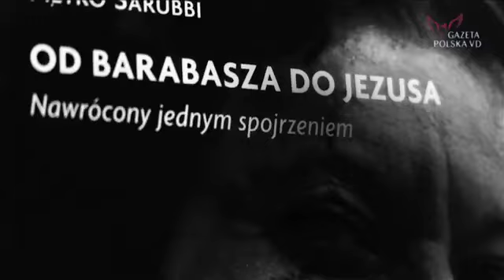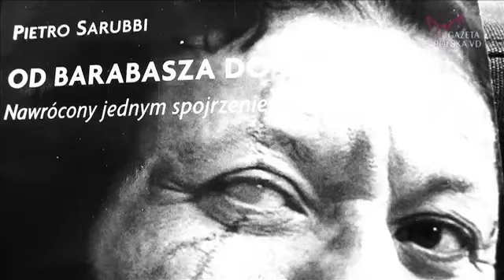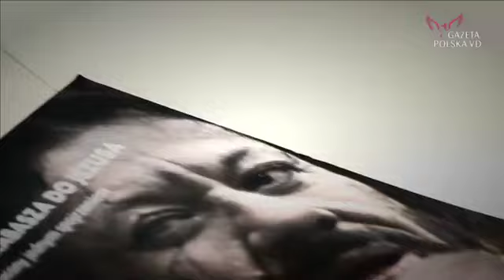Łowcy Wolności - Robert Tekieli rozmawia z Barabaszem...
Włoski aktor Pietro Sarubbi, odtwórca roli Barabasza w filmie Mela Gibsona "Pasja" nawrócony na planie filmu. Rozmawia Robert Tekieli